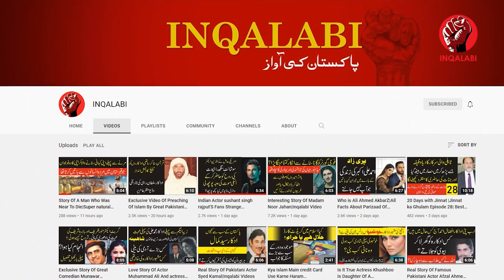Noor jehan Nay India Kyoon Choora?|Noor Jehan Biography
Anyone knows about Madam Noor jahan that if an accident had not happened to her in Mumbai in 1947, she would never have left India and come to Pakistan. This is a strange thing, but it is a secret hidden in the  history, which I am going to tell you in today's Inqalabi video.
Madam has acted in more than 32 United Indian films from 1935 to 1946.   Noorjahan, who started her film career as a child star, also sang in films and her songs were pictured on her. Every one of his films proved to be a super hit. India's most popular actors Dilip Kumar and Pran used to be the heroes of his films. Noorjahan had become the most powerful female actress singer of Bombay Film Studios. She had to spend her future in Bombay. The magic of her voice had spread all over India and she had become lata mangeshkar's idol.lata mangeshkar  copied Madam's voice and sang songs and did not go beyond the charm of her voice. When these musicians had to compose songs for Lata ji, Lata ji also continued to sing in the style of Noor Jehan.
  Nur jehan was married in 1942 to the then famous and influential Muslim director Syed Shaukat Hussain Rizvi and they lived in Bombay. Shaukat Hussain Rizvi, the founder of Pakistan's film industry, had taken heroin in all four of his films from 1942 to 1966. All these films of his were super hits which made his name ring in India. But then an incident happened that Madam Noor Jehan and Shaukat Hussain Rizvi had to leave Bombay empty handed. After his arrival in Lahore, Jagnu was released all over India on May 1947,  the film proved to be a super hit. Noor Jahan and Shaukat Hussain Rizvi had to leave Bombay due to the opposition of Babu Rao Patel, an Indian showbiz journalist. Babu Rao Patel was an influential editor of the film India Magazine.